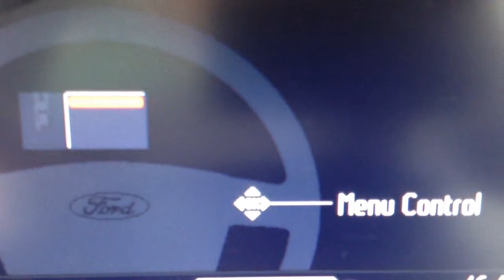convers+ buzzing sound